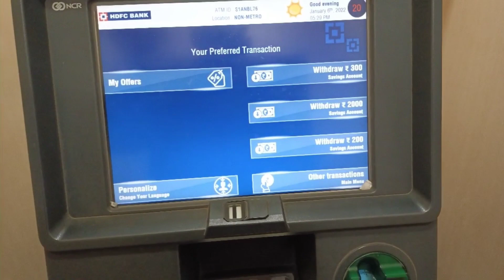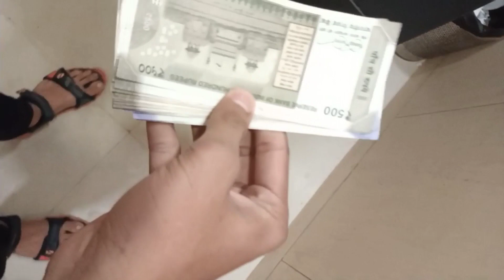payment first payment of YouTube 💫😂 ullu banaya tumko 😂